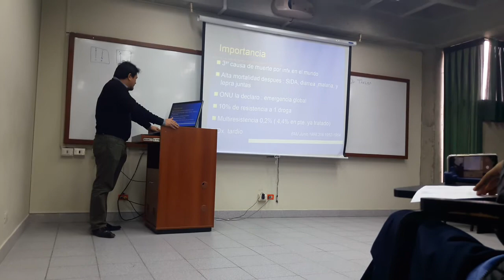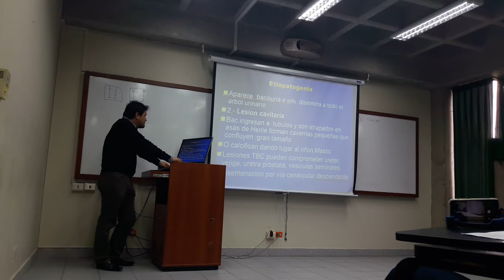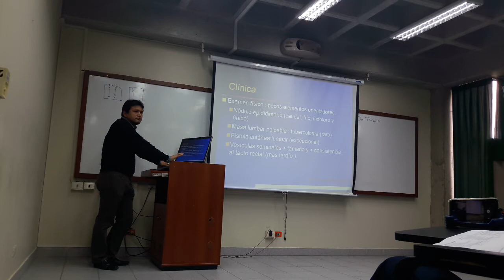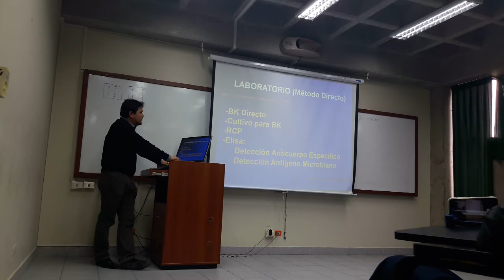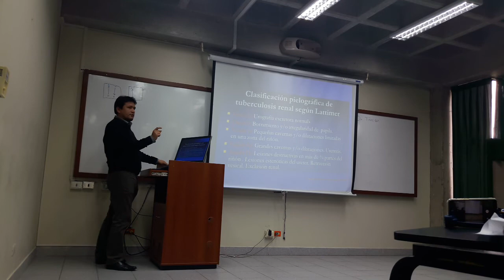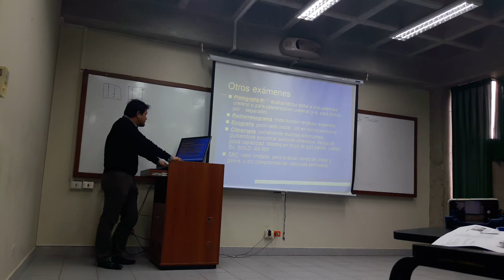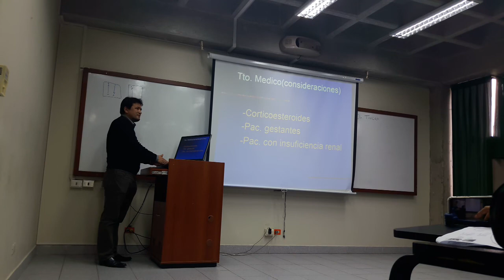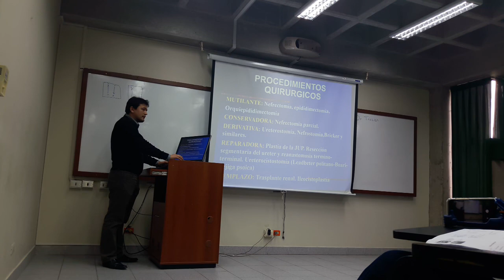tbc uro genital